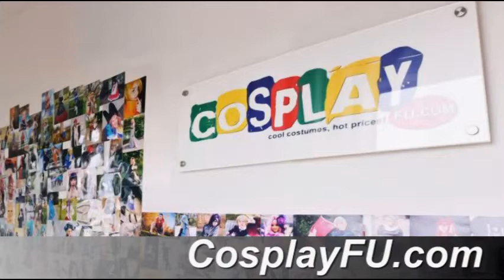Estinien Shoes from Final Fantasy XIV